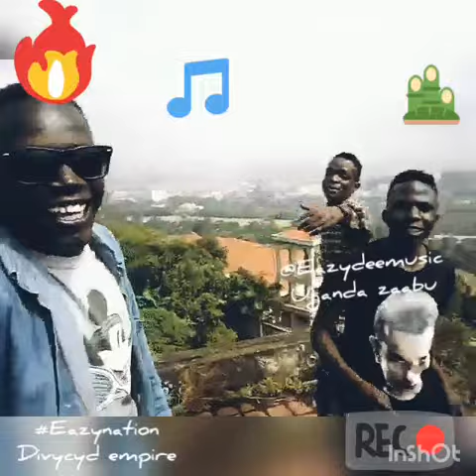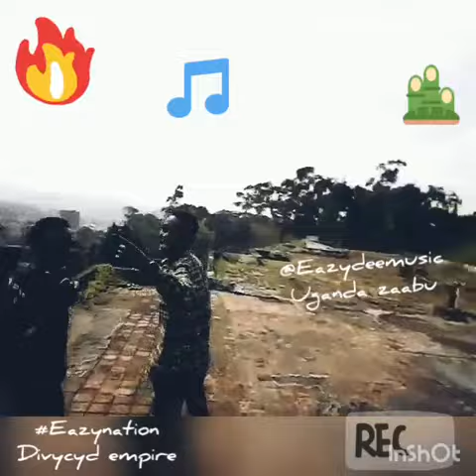uganda zaabu going viral choreograph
friends and family love reality as Eazynation DivyCyd empire reality we deal with justice we seeking freedom we fighting dreams aint just dreams loyalty is love lets just be real,@Eazydeefb@eazydeeofficial insta@eazydee4twit,benj,spartan,savage,thankx for love